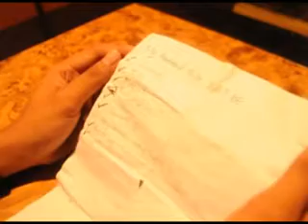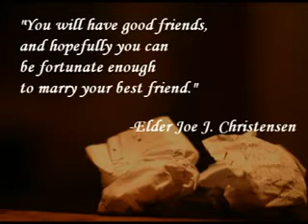The Checklist.wmv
YSA San Pablo's Entry to the MYSA Music Festival 2010